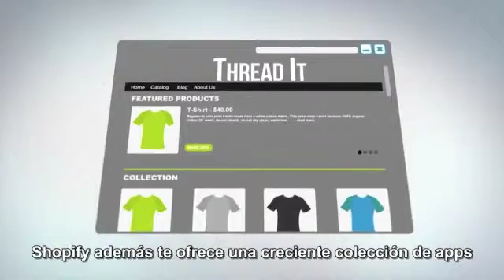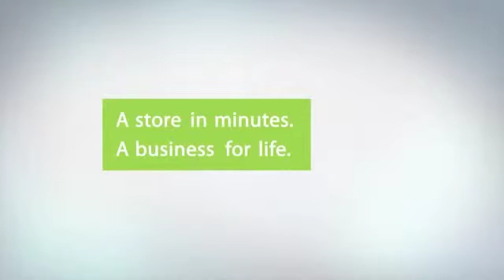eComLatino - Por qué usar Shopify?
Seguir leyendo ...

Este es un video de introducción a shopify demostrando el por que es Shopify es la mejor opción.

Nuestra labor es ayudarte a montar tu tienda online usando Shopify en tan solo pocos pasos. Si quieres puedes hazerlo por ti mismo! Visita este link para que empiezes tu 14 dias gratuitos y le heches un vistazo!

- SI QUIERES COMENZAR TU TIENDA ¡YA! CONTACTANOS A